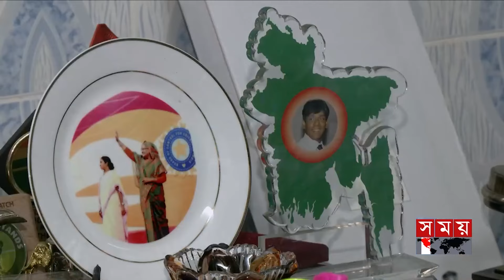খেলার সময় | রাত ১২টা | ১৪ মে ২০২৪ | Somoy TV Sports Bulletin 12am | Latest Sports News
Somoy TV: t.ly/Se1z
Somoy TV Bulletin: t.ly/iqIq
Somoy Entertainment: t.ly/3dWC
Somoy Sports: t.ly/iASp
SOMOY TV ISLAMIC: t.ly/zU6a

Somoynews.tv: t.ly/Y7ab
খেলার সময়: t.ly/xJ5H
সময়ের গল্প: t.ly/EW3M
এ সময়ের বাণিজ্য : t.ly/m3ir

Groups:
Somoy TV (Official)✅: t.ly/ajiO
Somoy Entertainment✅: t.ly/8CLh
Somoy Business✅: t.ly/4xaJ